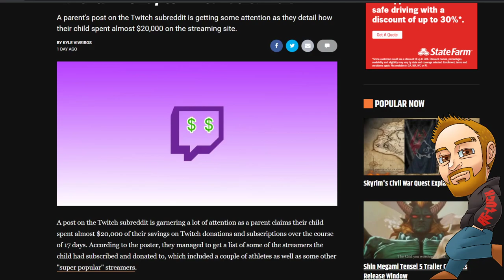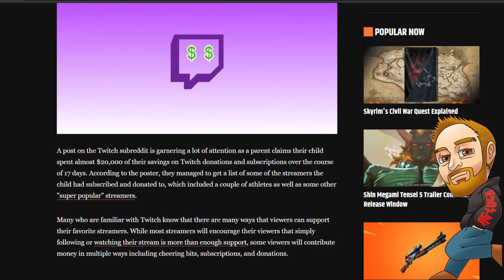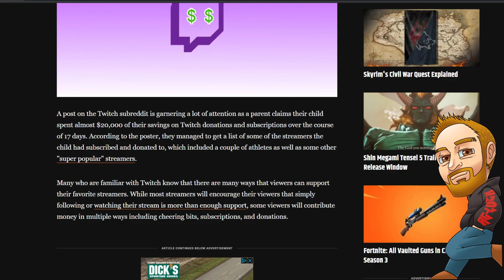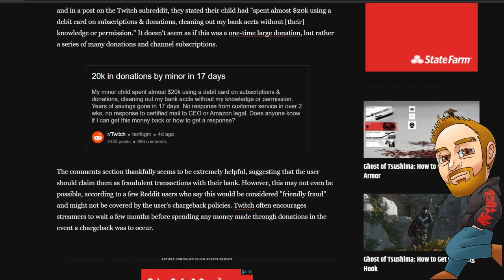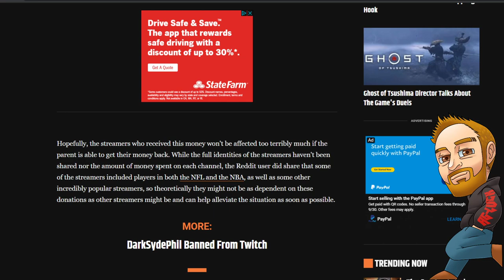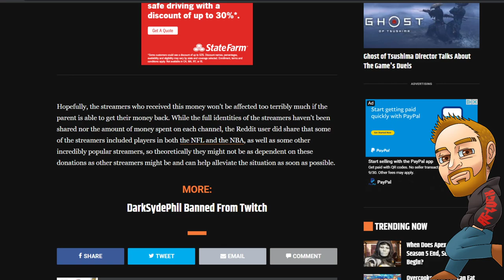Twitch Donations of $20k by Minor without Parents Knowledge